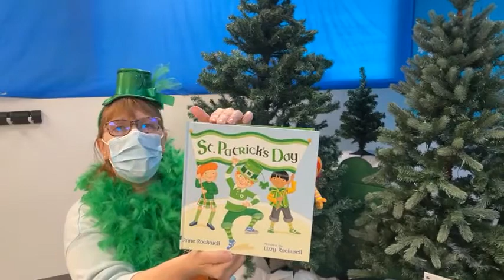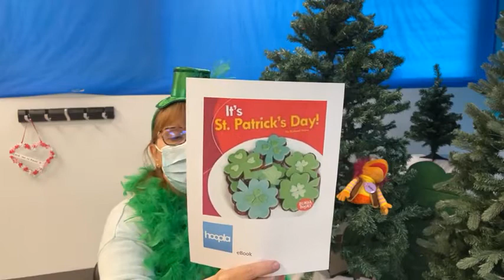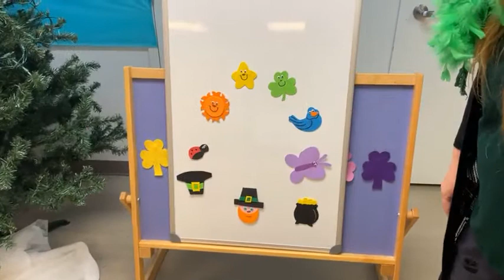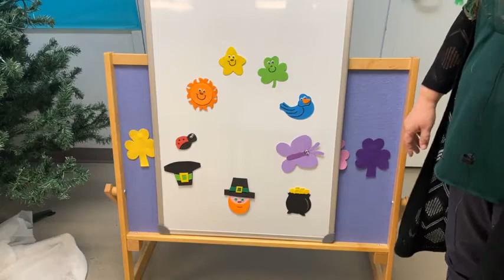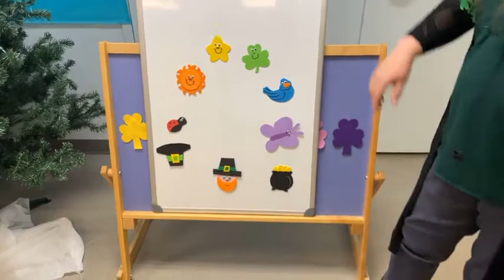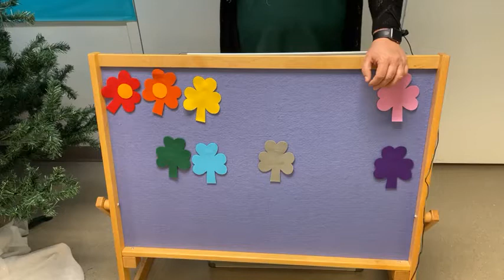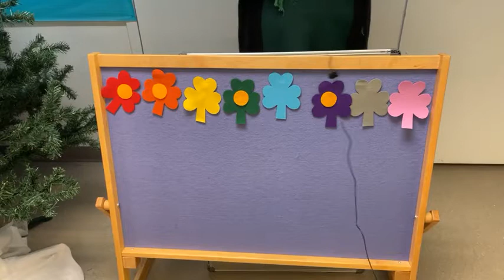A Very Irish Storytime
This video was recorded LIVE on March 16, 2021.